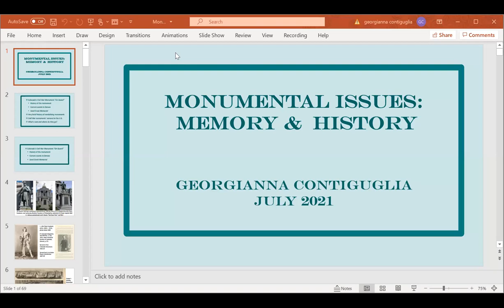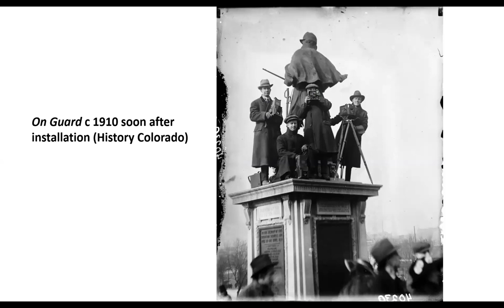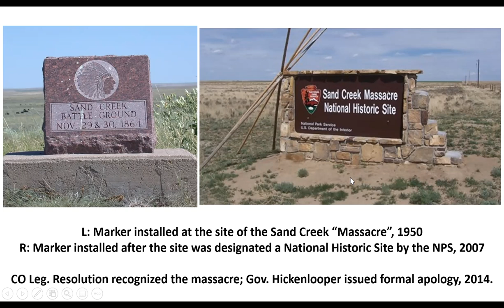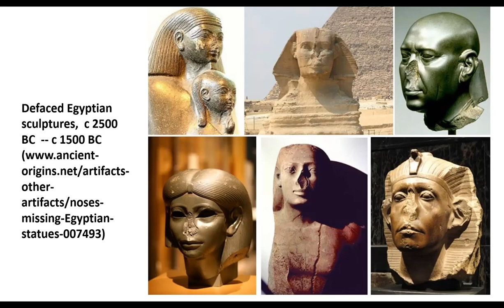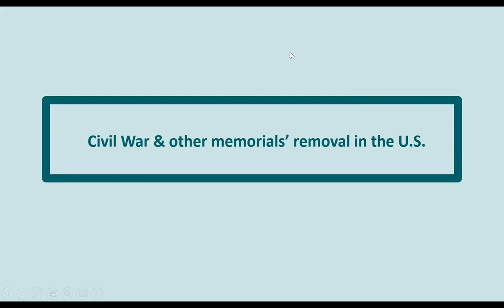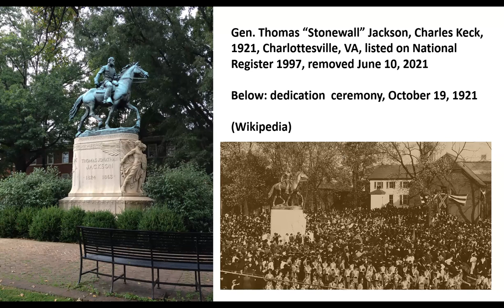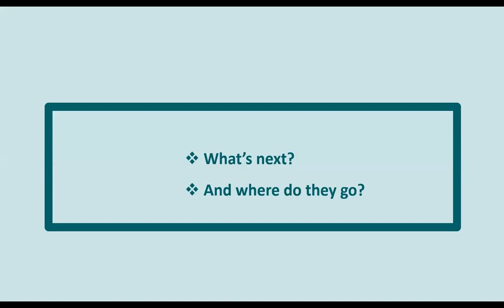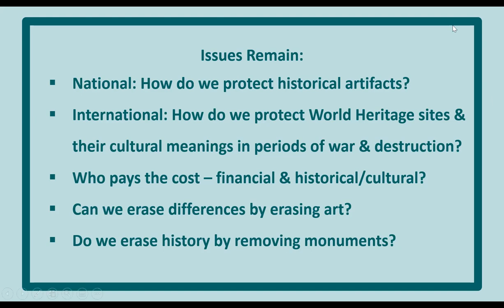"Monumental Issues" by Georgianna Contigugla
Video lecture about removing racist monuments in the USA